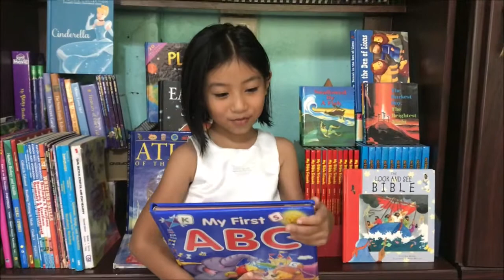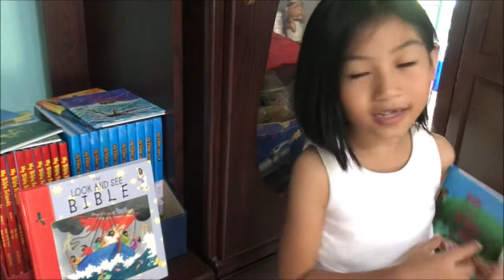My Collections of Books by Sol Julianna Maria